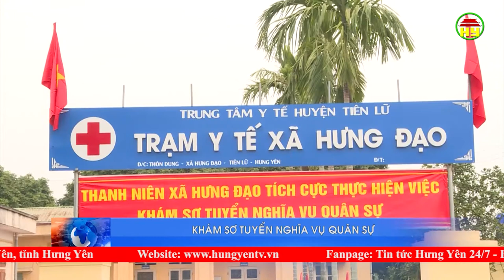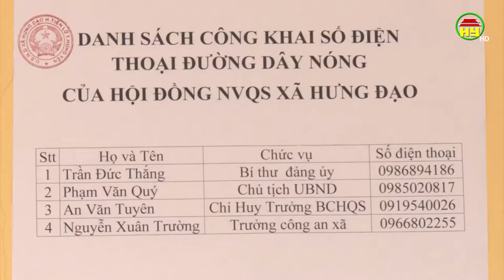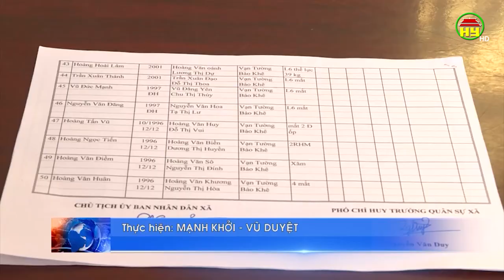Công khai minh bạch trong công tác sơ tuyển quân ở cơ sở